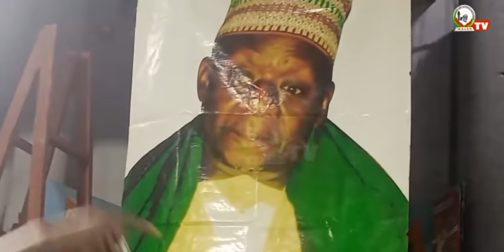Leylatoul Qadr 2022: 100% Zikr Chez Cheikh Hady I. Niass (rla).